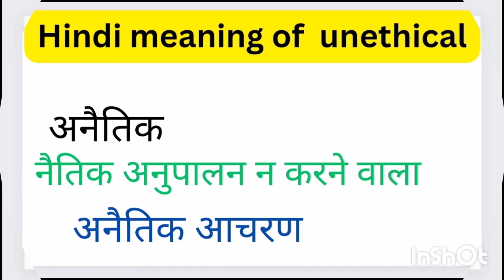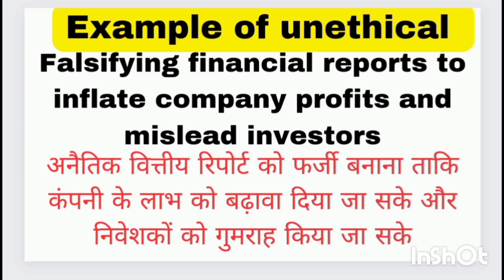Hindi meaning of unethical/sentence/example/synonyms and antonyms of unethical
meaning of unethical
sentence of unethical
example of unethical
synonyms of unethical
antonyms of unethical